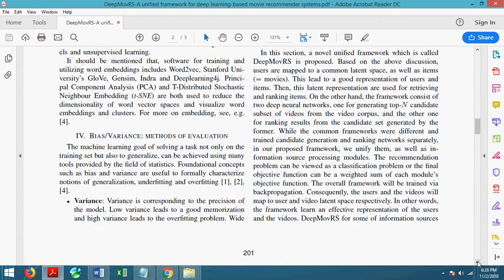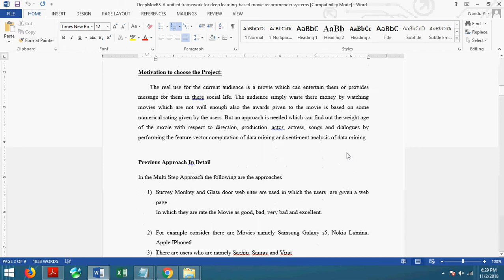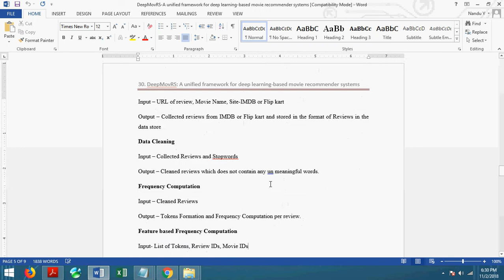DeepMovRS A unified framework for deep learning based movie recommender systems IEEE-2018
Project Developed by igeeks technologies,bangalore, get this project in ONLINE or through TRAINING Sessions